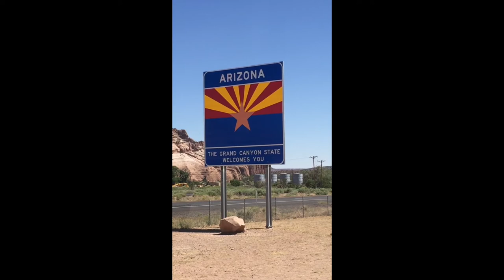VLOG #2: Driving from NY to CA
Hello ! Welcome to my channel :) This vlog covers my drive with my one of my closest friends Nate across the country (no really I crossed the entire country) We drove from Rochester, NY to LA in just a few days.

Thanks ! :)